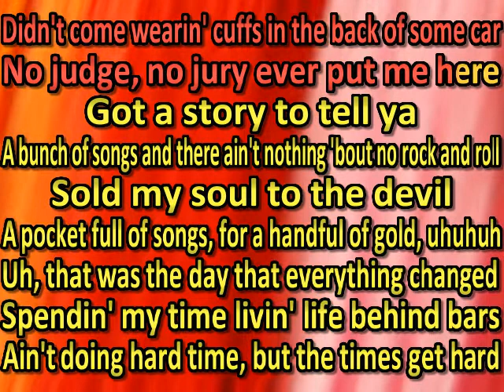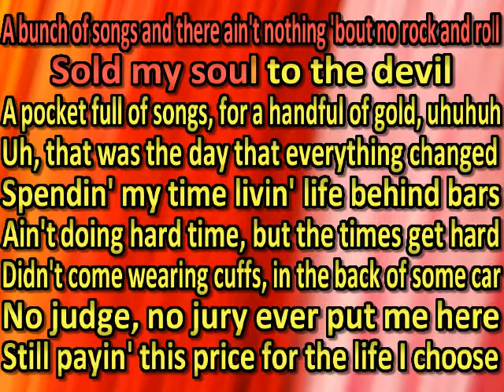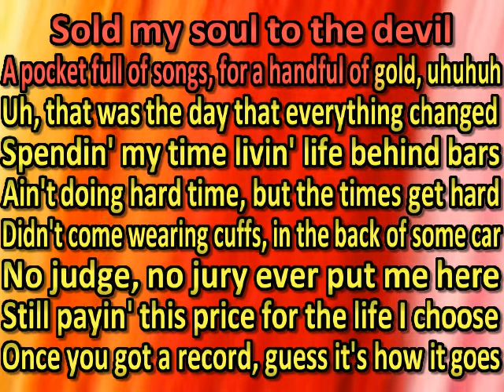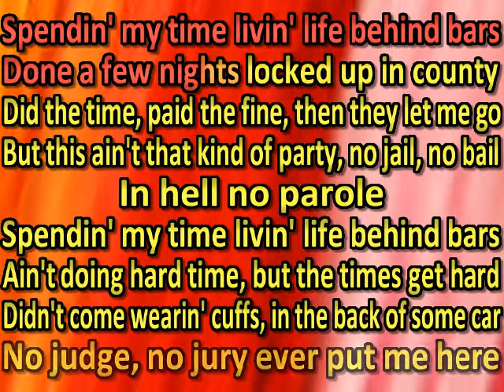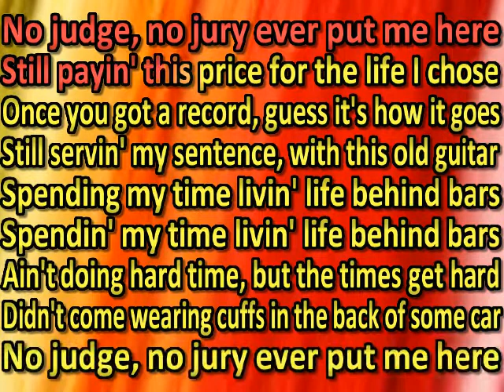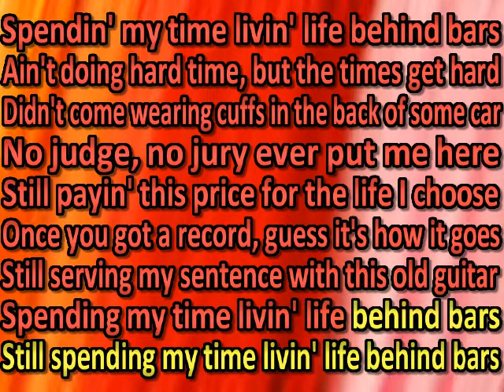Aaron Lewis - Life Behind Bars (karaoke)(by request)